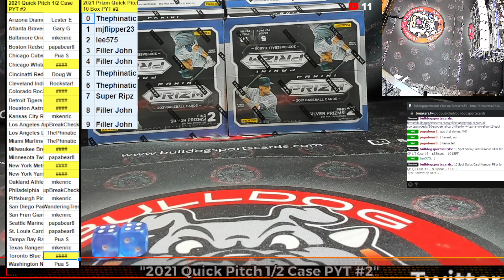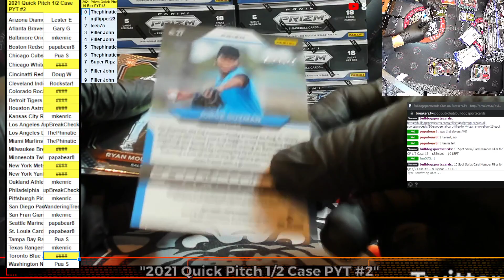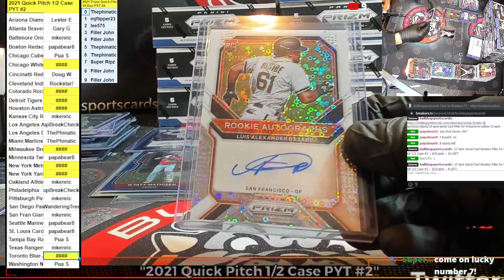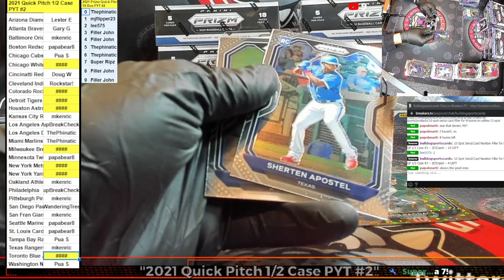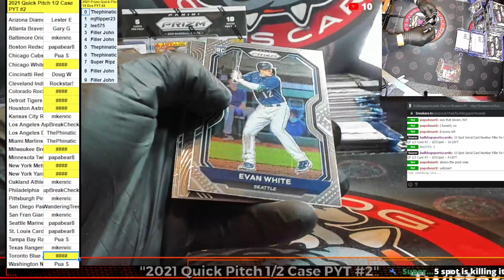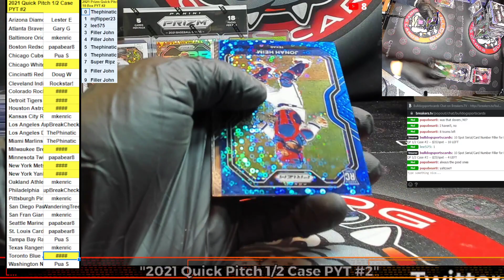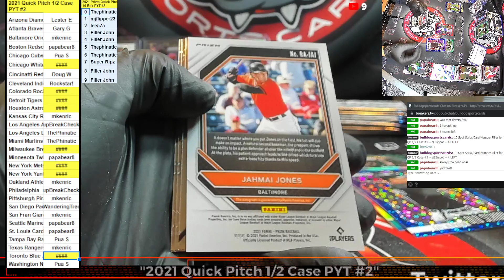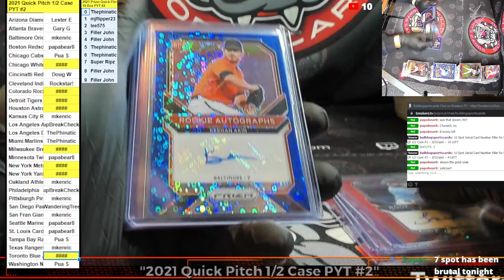2021 Prizm Quick Pitch 10 Box PYT #2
2021 Prizm Quick Pitch 10 Box PYT #2